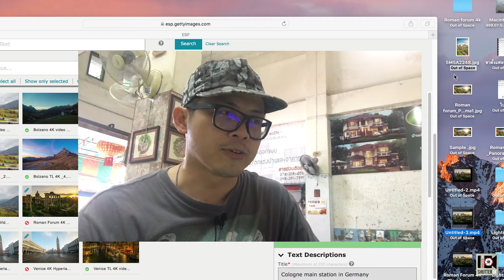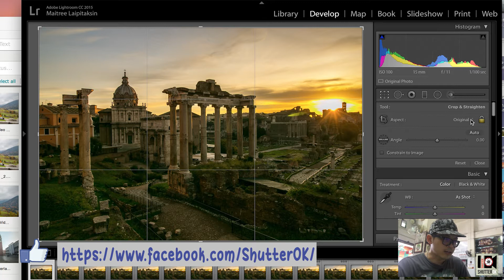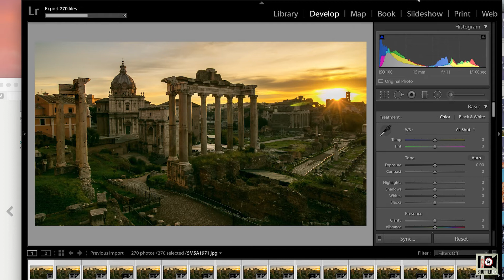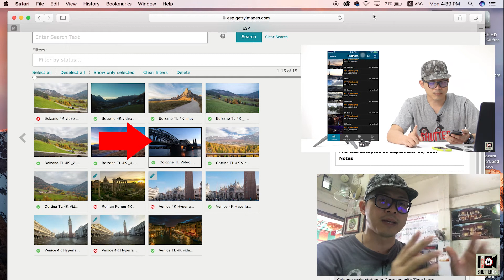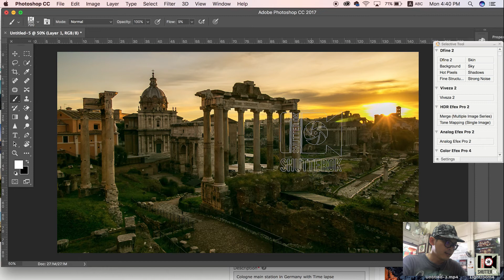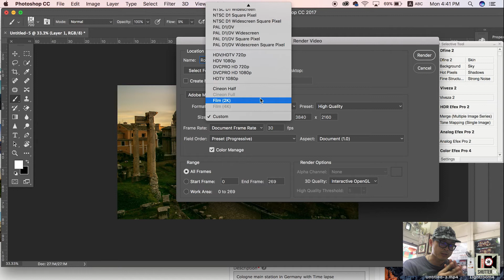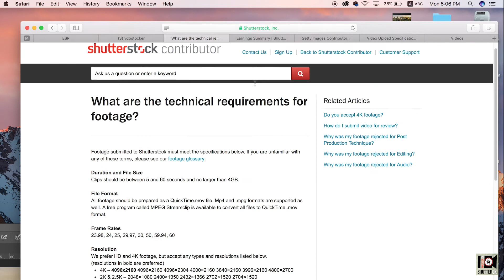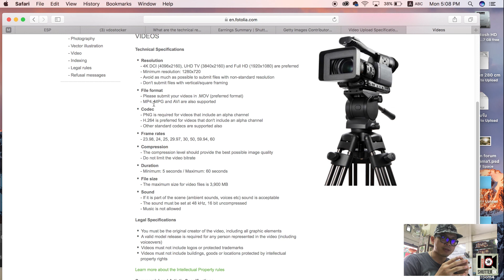ทำวิดีโอ ไทม์แลปส์ ด้วยโปรแกรม Photoshop ส่งขาย ไมโครสต็อกวิดีโอ EP34 ด้วยโปรแกรม AE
ทำวิดีโอ ไทม์แลปส์ ด้วยโปรแกรม Photoshop CC ร่วมเข้ากันกับ Lightroom CC ส่งขาย ไมโครสต็อกวิดีโอ EP34  ด้วยโปรแกรม AE ที่งานส่งด้วย Format .mp4  อาจจะส่งได้แค่บางค่าย ตาม Spec ที่แต่ละค่ายระบุไว้

วิธีการสมัครสอบ Microstockphoto

ความรู้การถ่ายวิดีโอ ต่างๆ